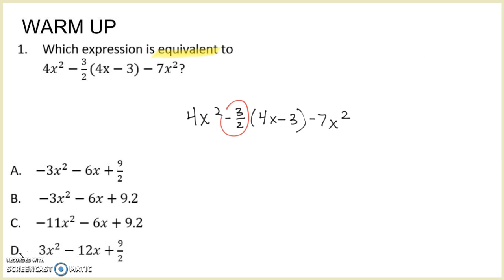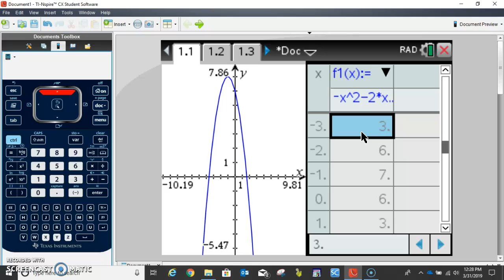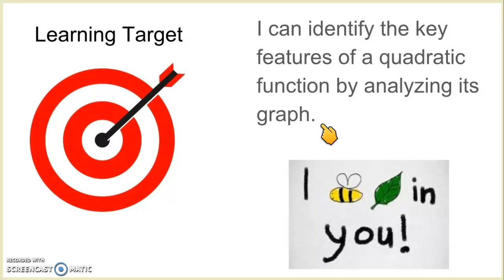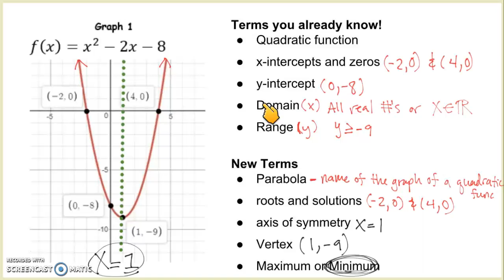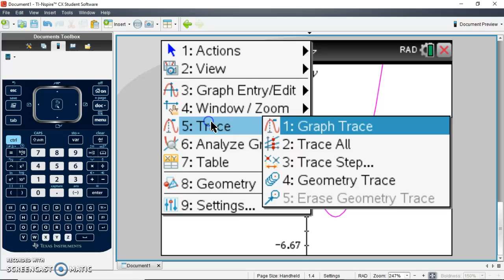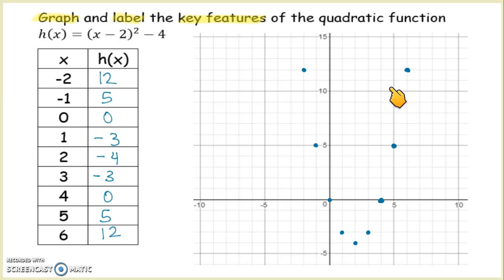Quadratic Function Key Features